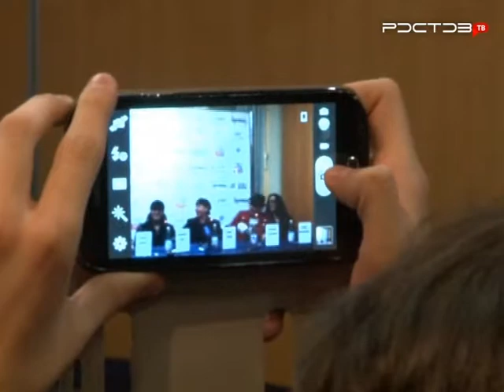Группа "Scorpions" не готова проститься с ростовчанами